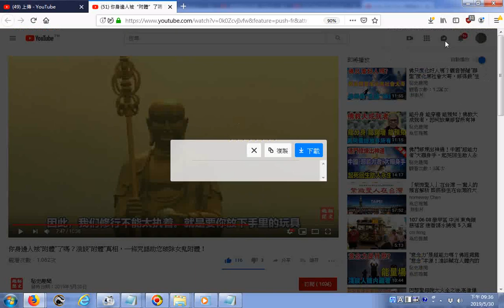推薦 你身邊人被“附體”了嗎？淺談“附體”真相，一條咒語楞嚴咒助您破除女鬼附體！ 修行不能太執著要放下手裡的玩具02